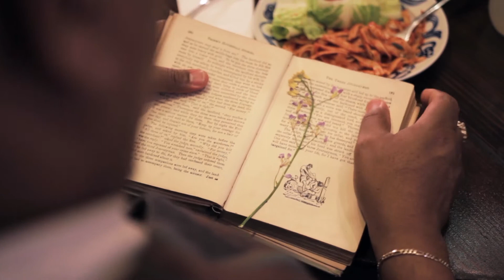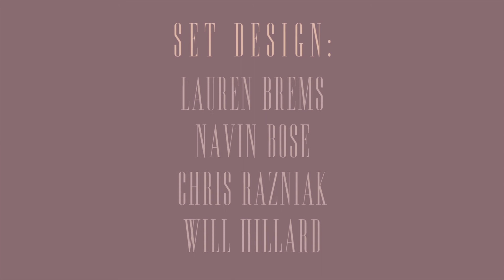La Fortezza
Two children journey into an imaginative alternate universe together. However, this new world is not all that is seems to be as the laws of the whimsical land push the children to make an important decision. Directors: Julia Elihu, Gabriel Gaurano, Shonwoo Kim, Tia Mayer, Kalani Newman. School: Canyon Crest Academy, San Diego.